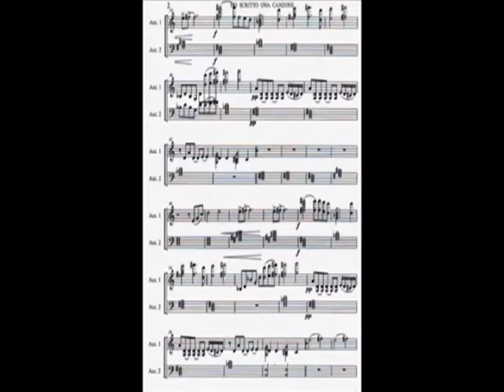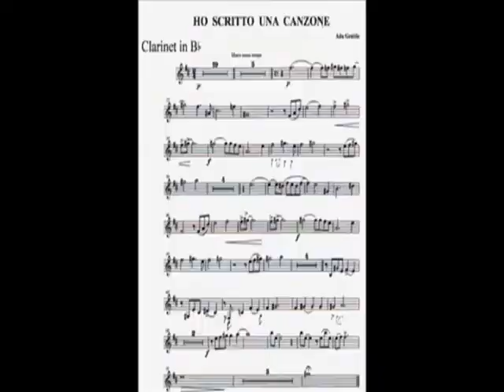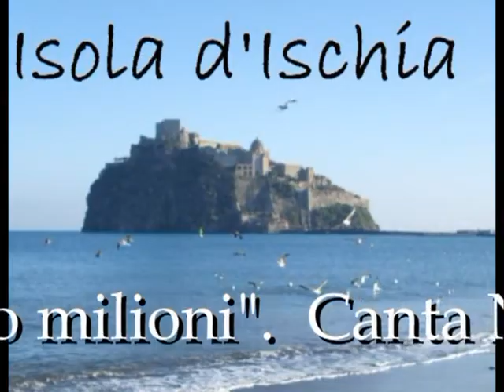065 Errore Mancineide OK TV